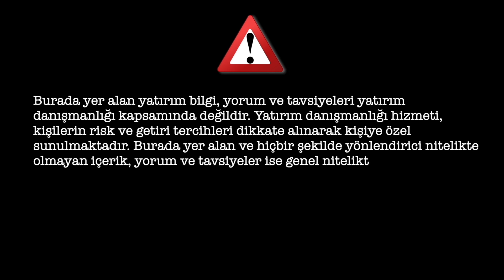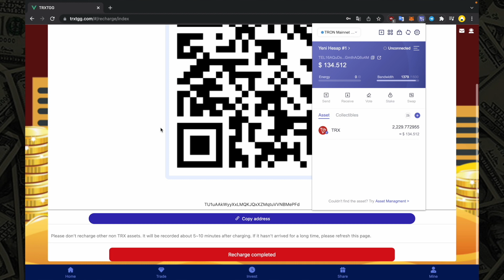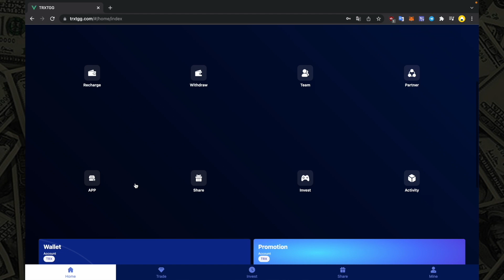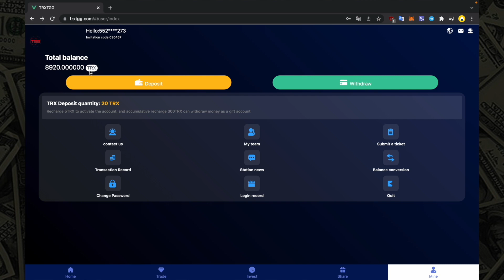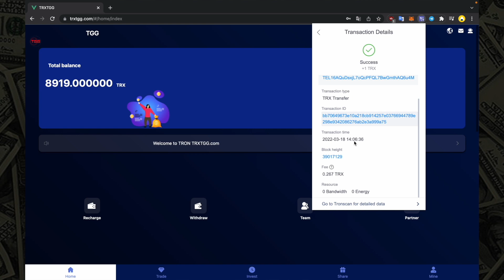Trxtgg.com|8899TRX almak için kaydolun|Arkadaşlarınızı para yatırmaya davet edin ve %13 kazanın